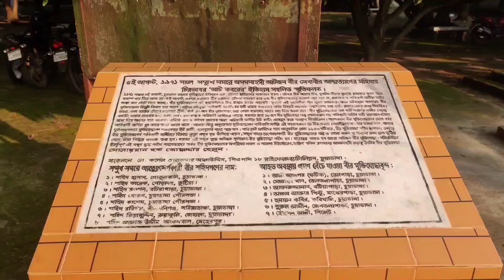৮ টি কবর একসাথে আট কবর! নাটুদহ-চুয়াডাঙ্গা